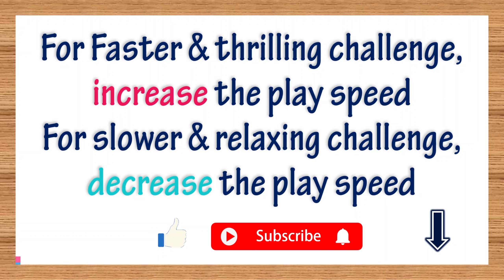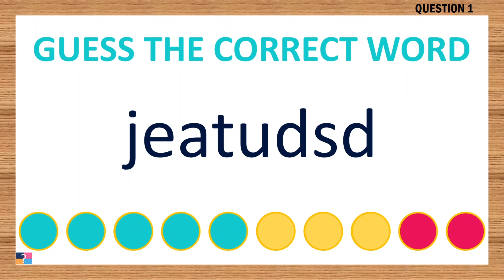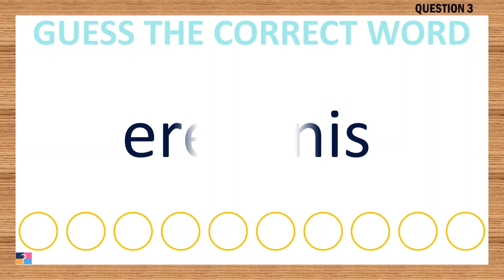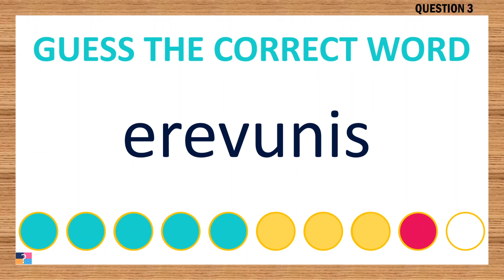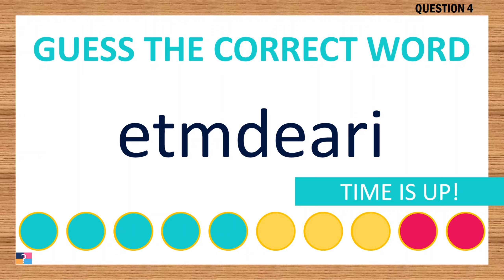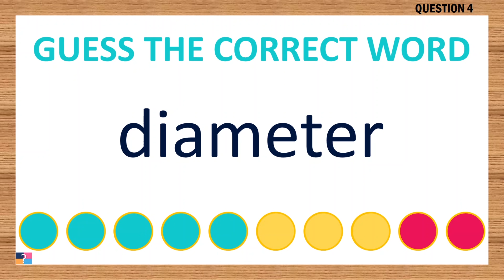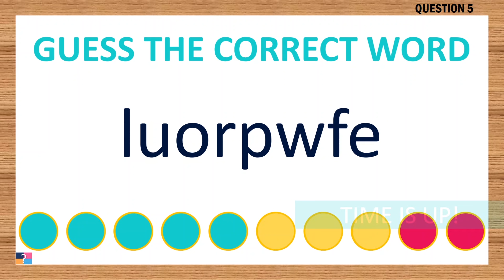[Scrambled Word Game] Can You Unscramble These Words? 8 Letters